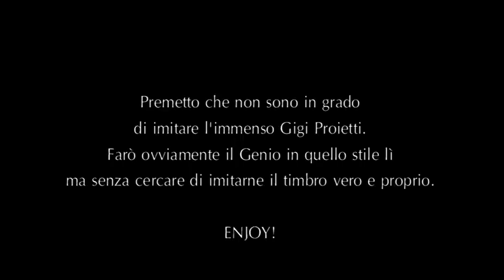un PO' di VOCI- 15: ALADDIN (Disney #6) - feat. OleanderTheWeird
6° appuntamento dedicato all'animazione Disney.
REGIA: John Musker e Ron Clements
(ai primi quattro classici degli anni '90 dedicherò un video a testa perché c'è davvero tanto materiale e io ci sono particolarmente legato)

un ringraziamento speciale a SILVIA CARBONI (Oleander The Weird)

Original score and songs composed by: Alan Menken.

VOCI ORIGINALI E DOPPIATORI ITALIANI:

ALADDIN  Scott Weinger (voce) Brad Kane (canto) - MASSIMILIANO ALTO (voce) VINCENT THOMA (canto)
GENIO  Robin Williams  GIGI PROIETTI
JASMINE  Linda Larkin (voce) Lea Salonga (canto) - MANUELA CENCIARELLI (voce)
CRISTINA (SIMONA PERON) (canto)
JAFAR  Jonathan Freeman  MASSIMO CORVO
IAGO  Gilbert Gottfried  MARCO BRESCIANI
SULTANO  Douglas Seale  GIANNI VAGLIANI
VOCE NARRANTE  Robin Williams (voce) Bruce Adler (canto) - MINO CAPRIO (voce)
DANIELE VIRI (canto)

[15a parte di una serie di video dedicati alle voci dei doppiatori che ho in qualche modo "assimilato" quand'ero piccolo e che da allora provo ad imitare... tutte di cartoni animati o film celebri. Possiamo considerarlo quindi una sorta di personale e umilissimo tributo al doppiaggio italiano, alle voci che ci hanno sempre accompagnato e che continuano a farlo...]